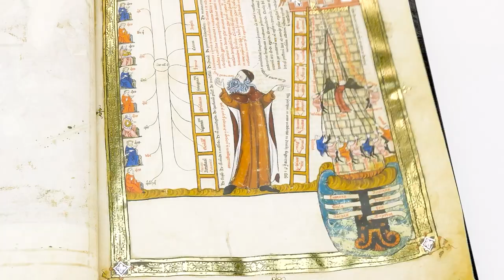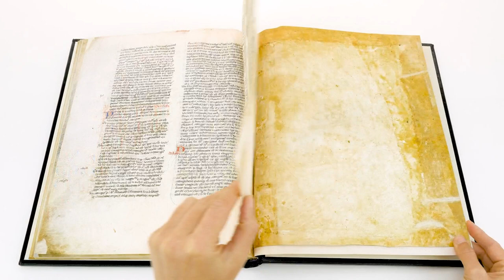Breviculum of Thomas Le Myésier -- Facsimile Editions and Medieval Illuminated Manuscripts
The unique manuscript of the Breviculum of Thomas Le Myésier, also known as the Electorium parvum, contains the oldest cycle of illuminations relating the life story of a near contemporary layman. The subject of this pictorial biography is Ramon Lull (d. 1316), who was Le Myésier’s teacher. The manuscript was created at Arras before 1322 under Le Myésier’s supervision. The main text is a concise explanation of Llull’s philosophical system, designed to prove Christian doctrine to Muslims and Jews by rational argument without relying on scriptural authority. The manuscript’s twelve full-page miniatures in gold and bright colors include many Latin inscriptions in colored inks.